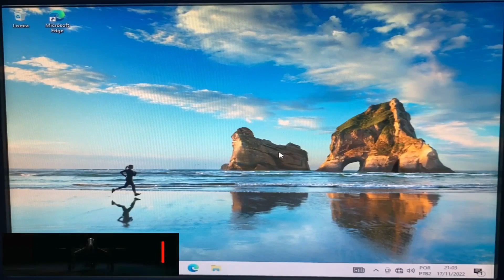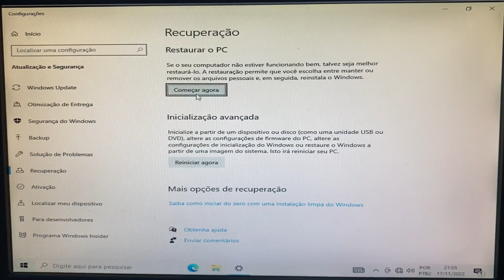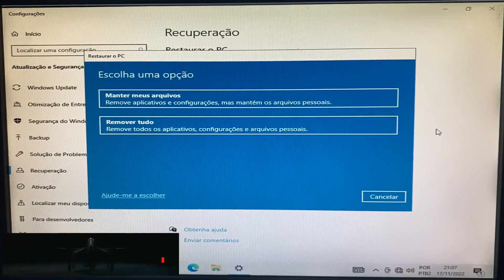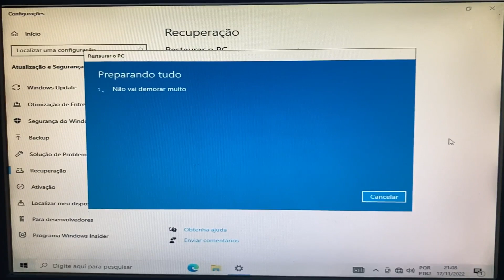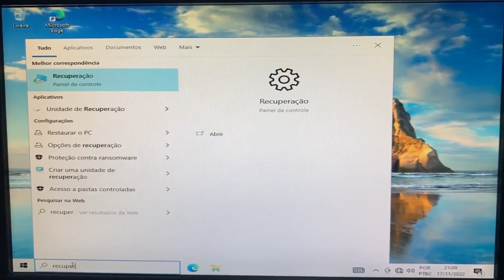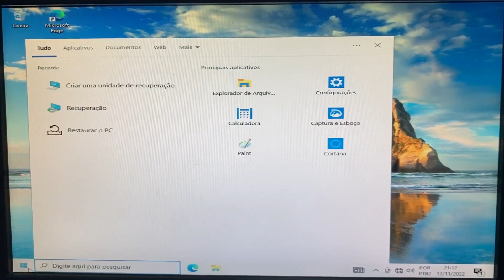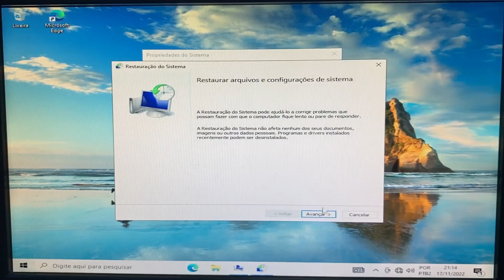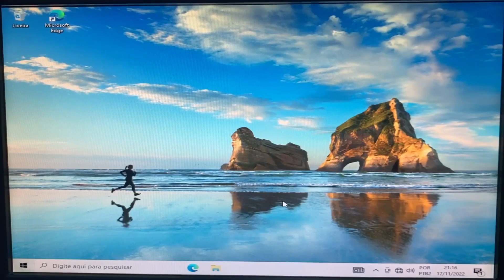Como Restaurar o Notebook Acer Aspire 5 de fábrica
Nesse vídeo eu ensino como você faz para Restaurar o Notebook Acer Aspire 5 de fábrica

Restaurar o notebook Acer Aspire 5
Como fazer  a Restauração do notebook Acer Aspire 5,
Como Formatar o notebook Acer Aspire 5,
Tela azul Acer Aspire 5,
Acer Aspire 5 tela preta,
Quais os benefícios de restaurar o notebook Acer Aspire 5,
Quando formatar o notebook Acer Aspire 5 apaga tudo,
Quando formatar o notebook Acer Aspire 5 perde tudo,
Como abrir ponto de restauração notebook,
Como restaurar o Windows pelo teclado,
Como saber se o Windows foi restaurado,
Como formatar o Windows 10 e apagar tudo,
Como formatar um notebook Acer Aspire 5 para vender,
Como apagar todos os dados do sistema,
Como restaurar a estado de fábrica Windows 10,
Quanto tempo em média demora para restaurar o Acer Aspire 5,
O que acontece quando o Windows e restaurado,
Qual a função de restaurar o notebook,